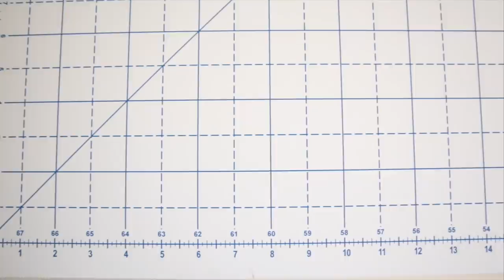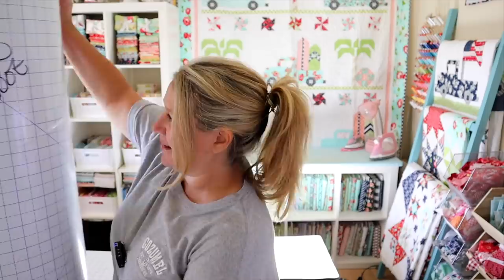The BEST Quilting Cutting Mat / The Big Mat Rotary Cutting Surface / UNBOXING & GIVEAWAY!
Winner: Kathy DeRouchey

*** Favorite Sewing Supplies ***
* Juki TL2000 Qi
* Olfa 45mm Splash Rotary Cutter
* 505 Spray Adhesive
* Warm N White 100% Cotton Batting
* Aurifil 50wt Thread
* Cotton Quilt Batting
* Friction Erasable Pens
* Clover Hera Marker
* Creative Grids Ruler
* Fusible Foam
* Riley Blake Tailor's Clapper
* Quilter's Cut-N-Press Mat
* Wire Mesh Scrap Bins
* Wooden Scrap Bins